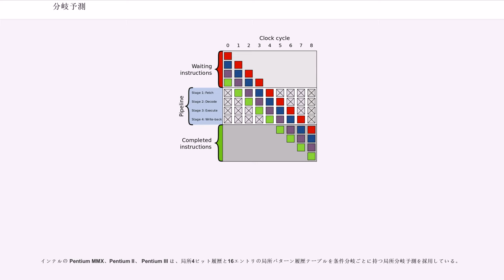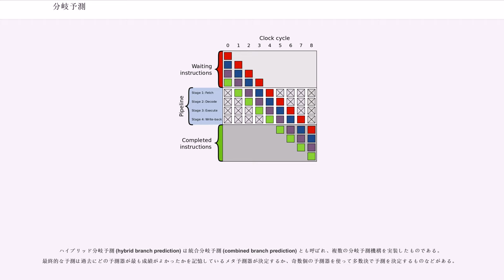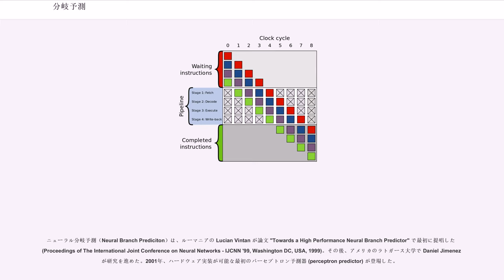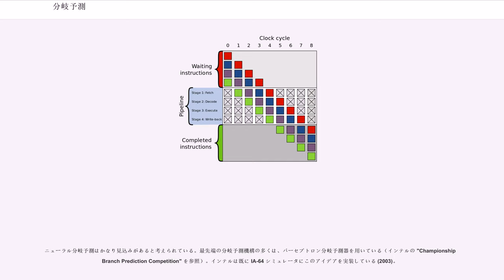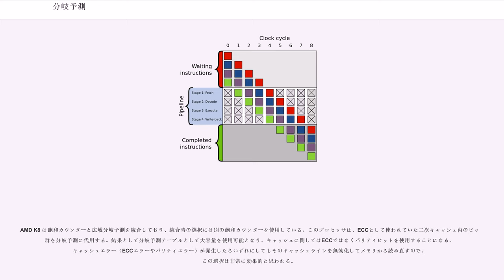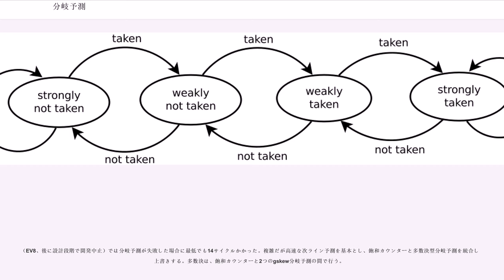分岐予測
コンピュータ・アーキテクチャにおける分岐予測（ぶんきよそく、"Branch Prediction"、ブランチプレディクション）とは、プログラム実行の流れの中で条件分岐命令が分岐するかしないかを予測することにより、命令パイプラインの効果を可能な限り維持し、性能を高めるためのCPU内の機能である。

2方向分岐は一般に条件分岐命令で実装されている。条件分岐は、分岐せず (not taken) に分岐命令直後に続く命令の流れをそのまま実行し続ける場合と、分岐して (taken) プログラム内の異なる位置に分岐してそこから命令実行を続行する場合がある。
条件分岐命令が分岐するかしないかは、分岐条件を計算し、条件分岐命令が実行ステージ（図1の Stage: 3）を過ぎるまでわからない。

分岐予測を行わない場合、条件分岐命令が実行ステージを過ぎるまで次にフェッチすべき命令が定まらず、プロセッサはパイプラインのフェッチステージで待つことになる。分岐予測は条件分岐命令が分岐しそうかしそうでないかを推測することで、この無駄な時間を排除しようと試みる。分岐予測の結果に基づいて次に実行されそうな命令をフェッチし投機的に実行する。後で予測が間違っていたことが判明したら、投機的に実行した、あるいは実行途中だった命令は捨てられ、パイプラインは改めて正しい分岐で処理を再開する。その際、遅延が生じる。実際のプログラムの大半では、ループ処理や例外処理など各分岐先への分岐比率は偏りが大きいため、分岐予測によるメリットが分岐予測失敗によるデメリットを上回ることが多い。つまり分岐予測の的中率は、使用するアプリケーションと、分岐予測に採用した技法次第である。また、どこまで精緻な予測を行うべきかは、デメリット（CPU実装コスト、分岐予測処理のオーバーヘッド）とメリット（期待されるスループット向上）とのバランスとなる。

分岐予測が失敗して無駄になった時間は、パイプラインのフェッチステージから実行ステージまでの段数に等しい。最近のマイクロプロセッサではパイプラインは非常に長く、分岐予測が失敗した場合の遅延は10から20クロックサイクルとなる。パイプラインが長くなるほど、分岐予測の精度が要求されるようになる。

ある条件分岐命令を初めて実行するとき、分岐予測の基盤となる情報がほとんどない。しかし、分岐予測機構は条件分岐命令毎に分岐したか否かを記録しておく。過去に実行したことがある条件分岐命令を再び実行しようとしたとき、記録しておいた履歴に基づいて予測できる。例えば、分岐予測機構は、ある条件分岐命令は分岐する確率が高いとか、分岐しなかった次の実行では常に分岐するなどの振る舞いを認識することもできる。

分岐予測は分岐先予測と同じではない。分岐予測は条件分岐で分岐するかどうかを予測するが、分岐先予測は無条件分岐も含めて分岐アドレスが実際に決定される前にそれを推定するものである。分岐予測と分岐先予測はまとめて同じ回路で構成されることが多い。

静的予測は最も単純な分岐予測技法であり、コード実行時の動的な履歴を情報として必要としない。その代わり、分岐命令の内容にのみ基づいて分岐予測を行う。

SPARCとMIPS（最初の2つの商用RISCアーキテクチャ）で初期に実施された分岐予測は単純なものだった。それは、常に分岐しないと予測して命令順に実行を行おうとするものである。実際に分岐すると判明した時点（分岐命令の解釈フェーズ）で不連続なアドレスへの分岐を準備する。

これらのCPUはデコード段階で分岐命令を評価し、1サイクルで命令をフェッチする。従って分岐アドレスの命令をフェッチするには2サイクルかかり、その間にどうしても分岐命令の次の命令をフェッチしてしまう。これを有効利用するために、これらのアーキテクチャでは分岐遅延スロットを定義した。

より複雑な静的予測方式では、プログラムの流れる方向とは逆行する分岐命令（＝前に戻る分岐命令）をループを繰り返すための分岐と見なし、分岐する（＝ループする）可能性大と予測する。逆にプログラムの流れる方向に分岐する命令（＝先に進む分岐命令）はループからの脱出や例外的な処理と見なして、分岐しない可能性大と予測する。

また、静的予測方式には、何らかの静的な分岐予測情報（分岐命令に付与されたヒントビット等）に基づいて、分岐する/分岐しないを予測する方式もある。インテルの Pentium 4 では分岐予測ヒントを付与する方式だったが、後継のプロセッサではこれを採...